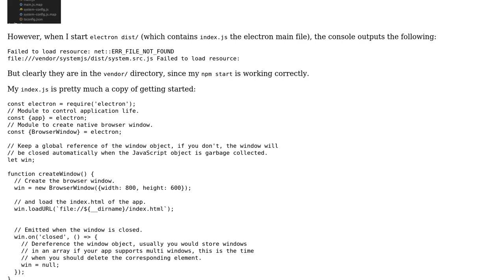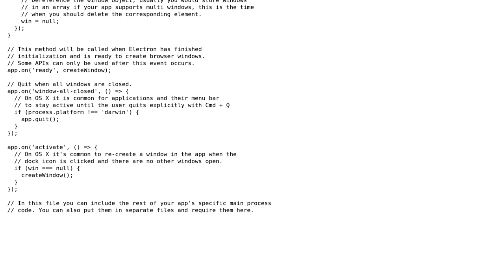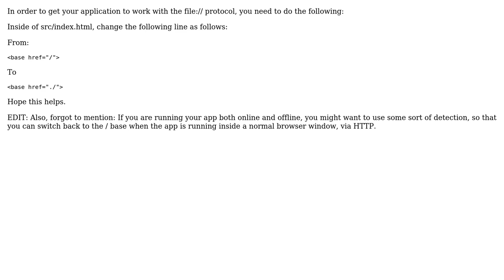Unable to locate vendor files using electron with angular2 and angular-cli (2 Solutions!!)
Unable to locate vendor files using electron with angular2 and angular-cli

With thanks & praise to God, and with thanks to the many people who have made this project possible! | Content (except music & images) licensed under CC BY-SA | Music | Images & others | With thanks to user nate user Bruno D'Auria user Alex P and the Stack Exchange Network Trademarks are property of their respective owners. You are responsible for your own actions.